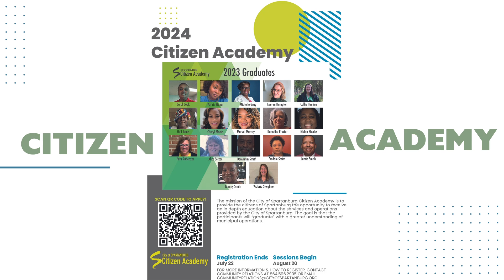Mount Moriah Baptist Church Spartanburg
Church & Community Jul 15